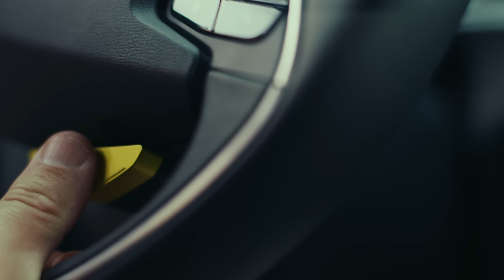Ogni movimento conta | Rafael Nadal | Kia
Non speriamo in un miracolo, lo facciamo accadere.
Non è finita finché andiamo avanti.